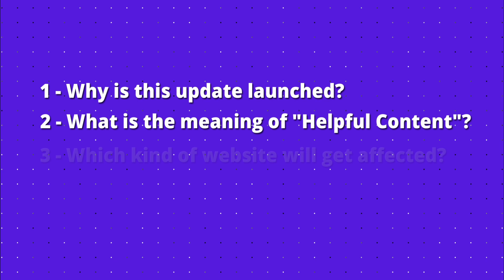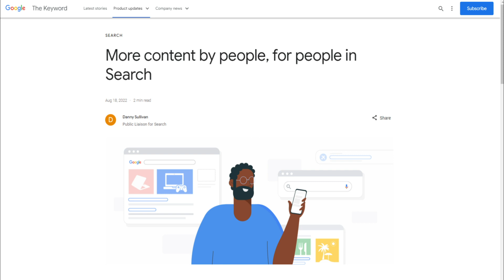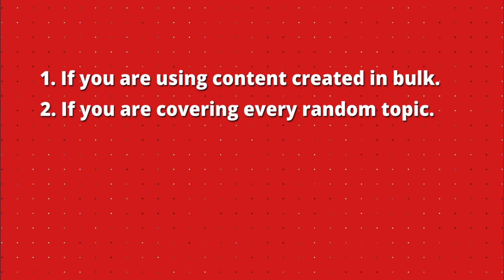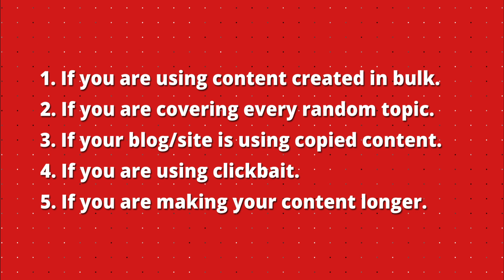Google Helpful Content Update 2022 | Google's Biggest Update After Panda | The End of AI Content?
Learn with Amit Tiwari
Amit Tiwari teaches how to be a Local SEO professional  for the first time..
Hurry up, this deal is only valid for a short time!
To get 40% additional discounts
Offer is valid till 16th August 2022
Amit Tiwari is launching a unique course on Local Search Engine Optimization on September 7, 2022
Amit Tiwari will cover a wide range Local Search Engine Optimization topics in this cohort, including Learn Verification, Reinstatement from suspension  ,Ranking no.1 in local search and Listing safe from suspension etc .
This Cohort will be provided in the Hinglish language.

How to Use ChatGPT For SEO | Top 5 Use of ChatGPT for SEO | Keyword Research with ChatGPT ( Do check out our most loved video on ChatGPT)

Create Google My Business Ad | Bonus Tips, Tricks, And Explanation ( Check out our explanation video of google my business)

Schema Markup Kya Hai, Kaise Check Kare, Aur Kaise Generate Kare ( Our most  loved video about scheme data where we have explained the topic )

Google Ranking Signals ( Our Google Ranking Signal series where we have explained all the Ranking Signals which help us to rank our website naturally )

📞   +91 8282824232 [10 AM - 7 PM Indian Standard Time, Sunday Off

For learning and sign up on my online learning platform, where I give full lessons on being a SEO and carrying it out too. Do sign up